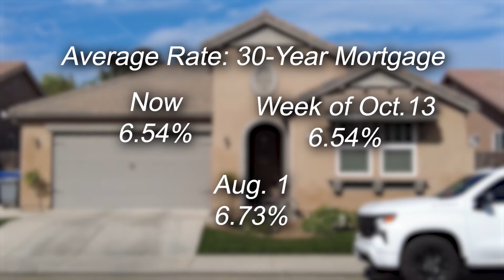Mortgage rates continue to rise: What it means for Central Valley homebuyers